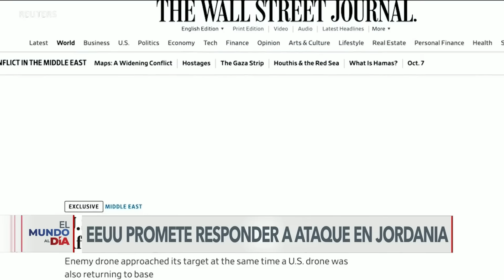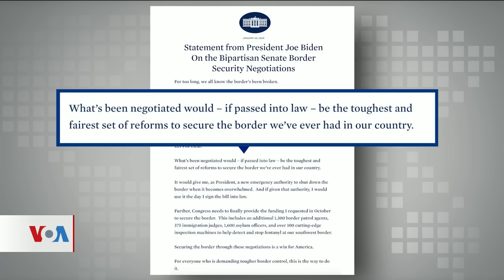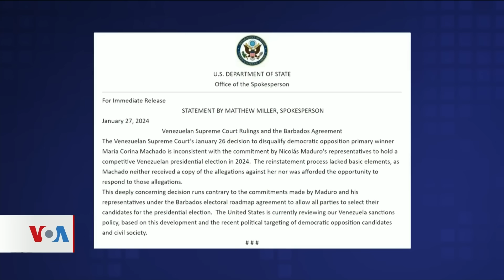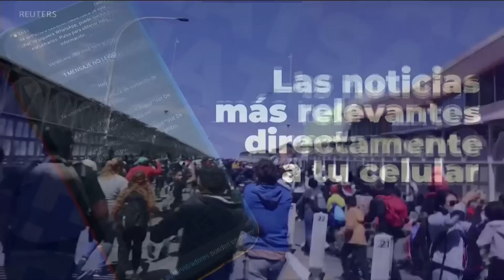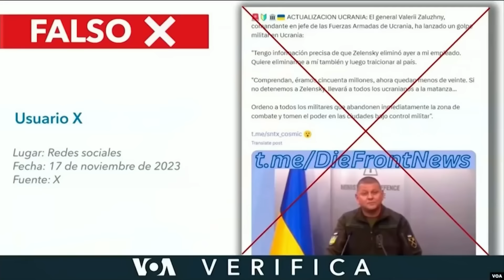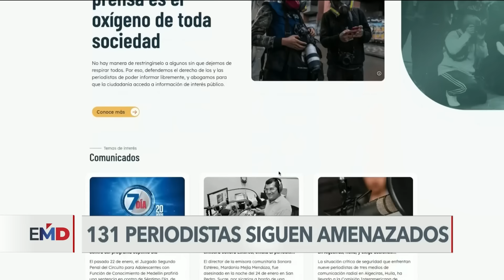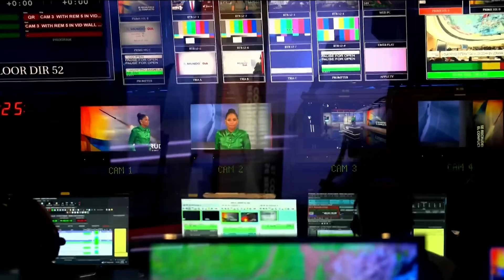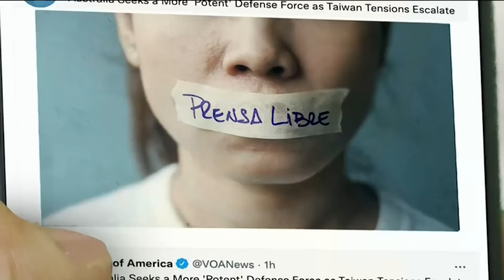ElMundoAlDía | 29/01/24: Republicanos del Congreso van por JUICIO POLÍTICO a Alejandro Mayorkas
Hoy en ElMundoAlDía

Más de una decena de países suspenden donaciones a la agencia de las Naciones Unidas para los refugiados en Gaza.

EU promete responder a ataque contra sus tropas en Jordania.

Irán asegura que no es responsable de las acciones de milicias.

Republicanos del Congreso presentan artículos para posible juicio político al secretario de Seguridad Nacional, Alejandro Mayorkas por la crisis fronteriza.

La opositora venezolana María Corina Machado responde a su inhabilitación política.